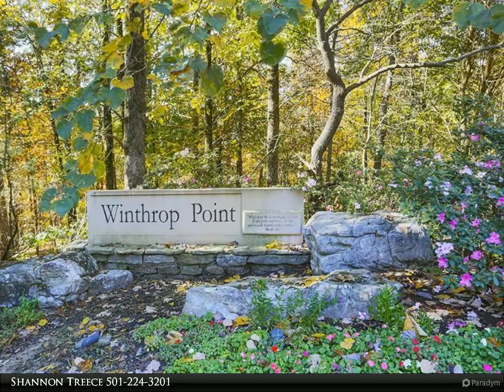The Janet Jones Company - 108 Winthrop Trail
Please enjoy this property video created by The Janet Jones Company

RARE WOODED PRIVACY & SCENIC VIEWS RIGHT IN THE MIDDLE OF WEST LITTLE ROCK!! This incredible custom home in Woodlands Edge is surrounded by green space on three sides offering seclusion rarely found. Featuring a truly stunning greatroom & kitchen with a soaring vaulted ceiling, massive wooden beams and stone fireplace, it is reminiscent of exclusive mountain retreats. Other amenities include plantation shutters throughout, stone countertops, alder cabinets, top quality appliances, custom closets, and en suite baths. The main level features a luxurious primary suite & a handsome office with built-ins plus a formal dining room, 3 bedrooms, & 2 baths. The lower level offers a living space/in-law quarters with mini-kitchen, media room, and two additional bedrooms. Additionally, there is a 15x40 game room, which can function for any number of other uses including man-cave, workshop, or climate controlled storage. There is also a 260sf storage room, not included in the square footage. This is a wonderfully unique opportunity for you to own a very special home with room for all! ***SEE AGENT REMARKS***

4 full bath

Shannon Treece
The Janet Jones Company